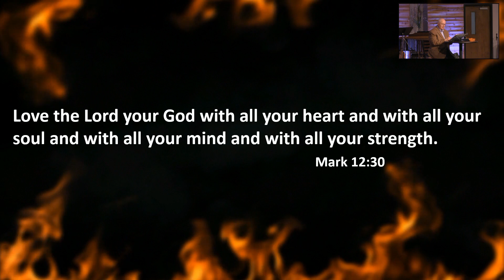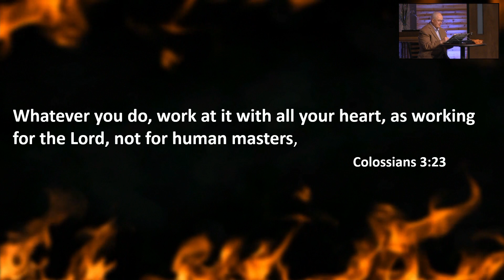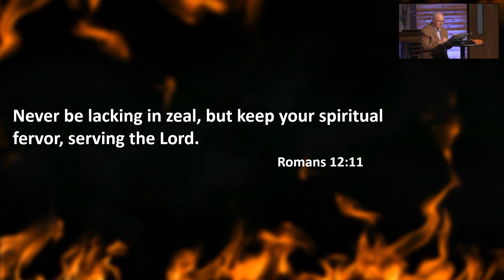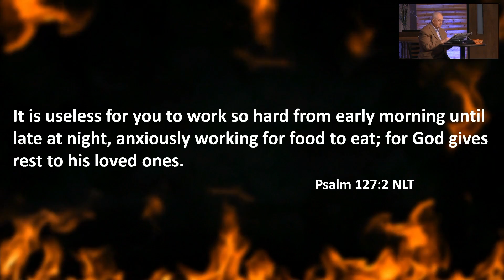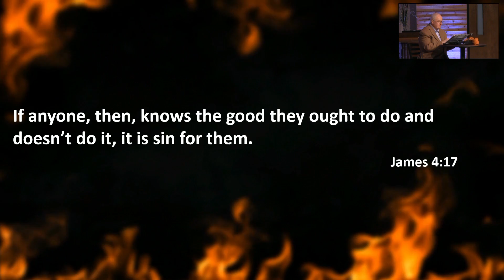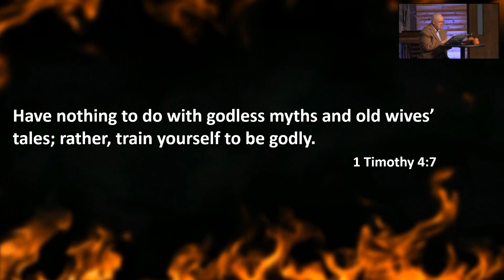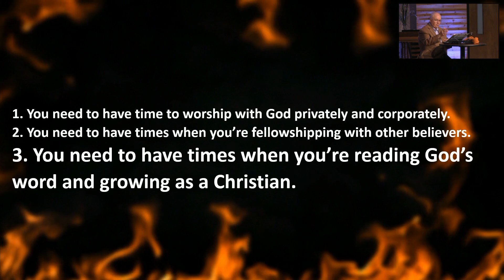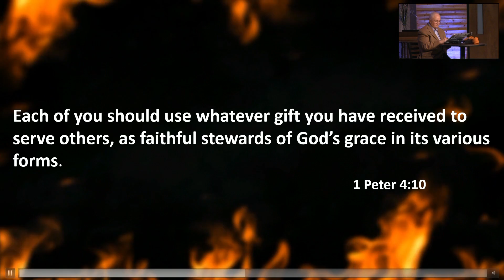Reigniting Your Passion for CHRIST - Part 1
Sunday, July 31, 2022 Message